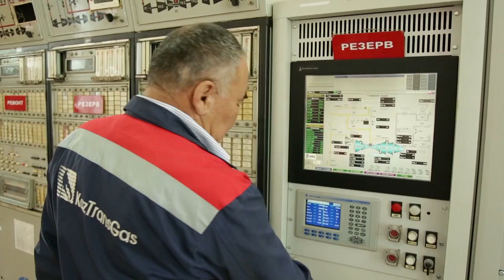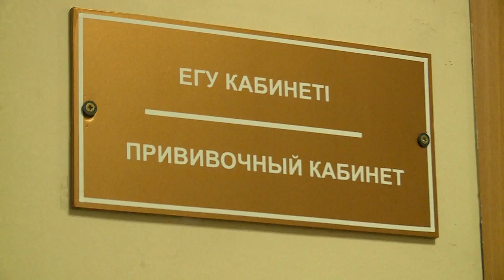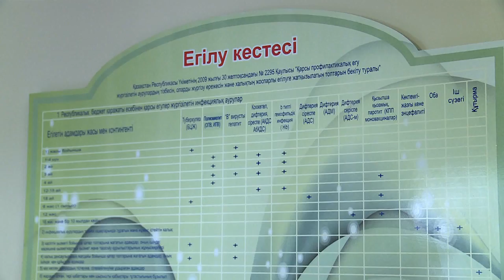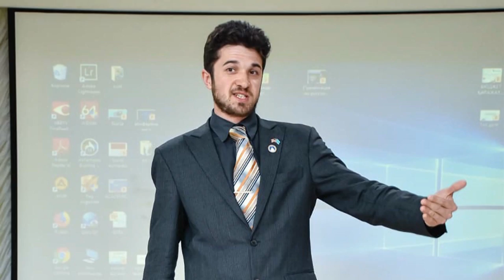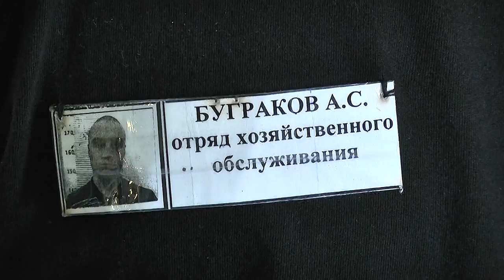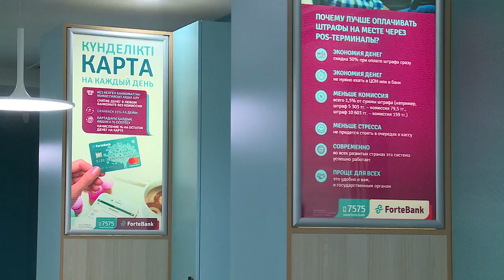07/08/2018 - Новости канала Первый Карагандинский